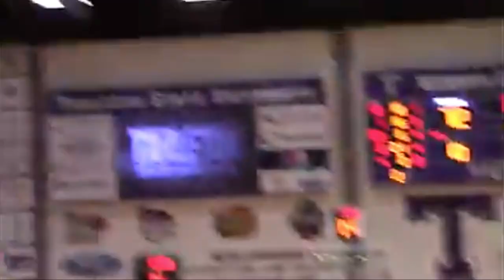2018 SCB Bevo Francis Award Finalists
Are you ready to see the 2018 Small College Basketball Bevo Francis Award 13 Finalists? Here they are!